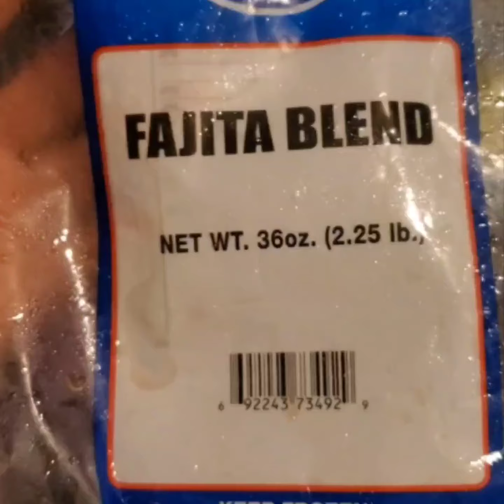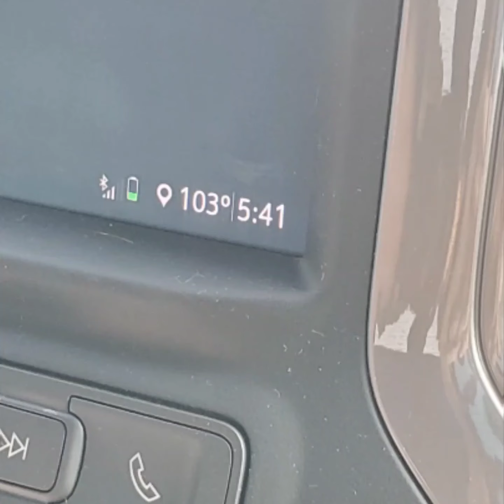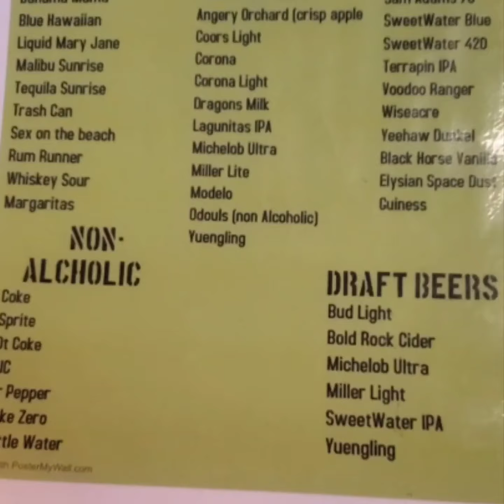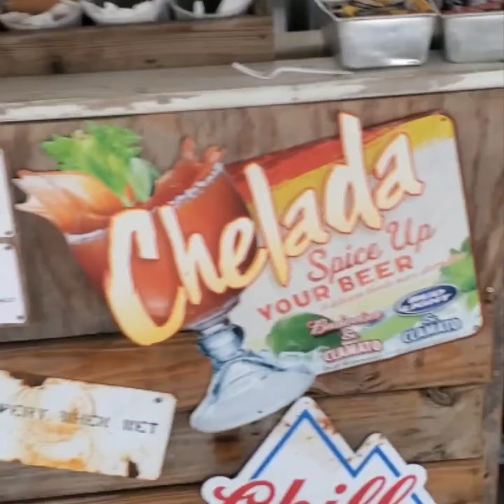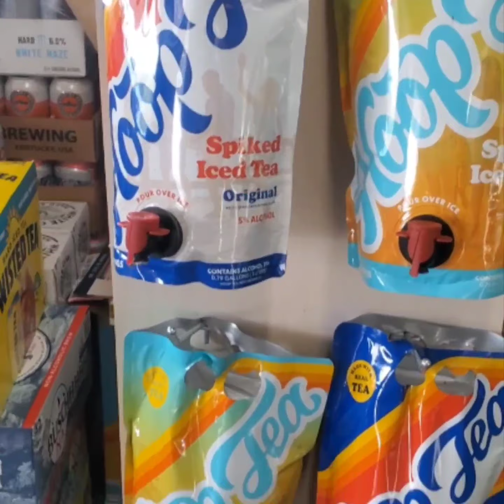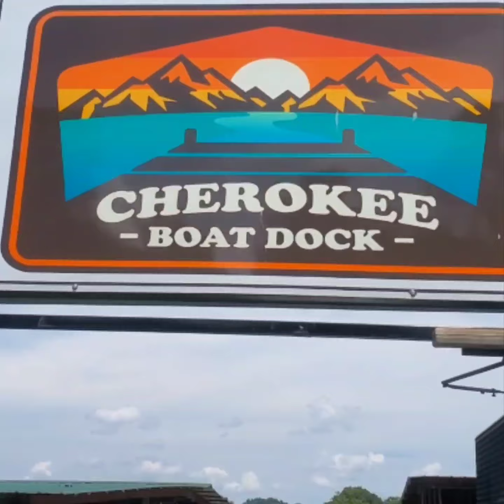RV vacation / Cherokee Lake / Tennessee